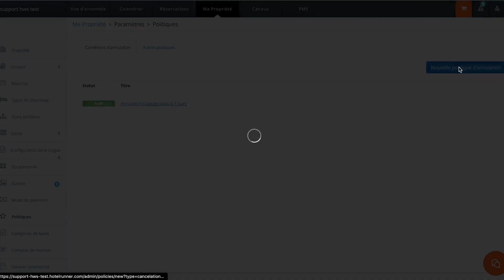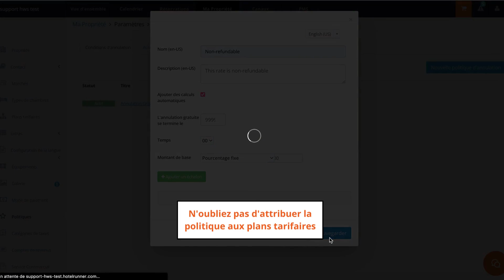Comment créer une politique d'annulation Non remboursable?